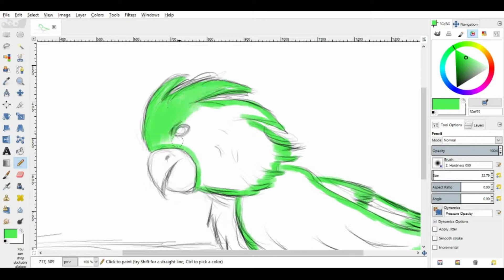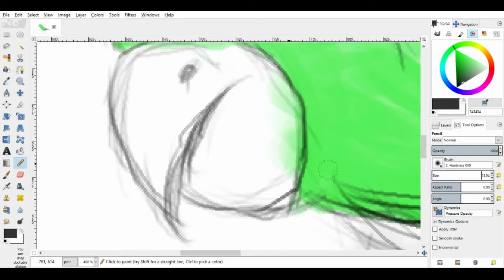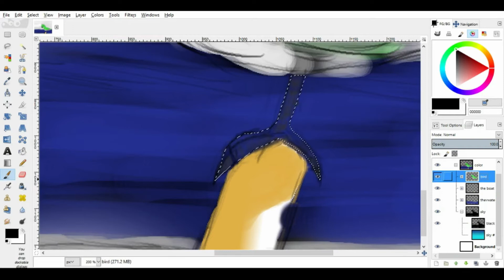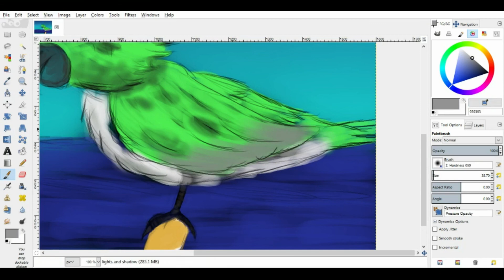Parrot At The Helm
All who provide sudgestions will get a public shoutout.

Music Credentials
All music in the video is not of my work.
and their affilliated parties.
The Cello Song: The Piano Guys